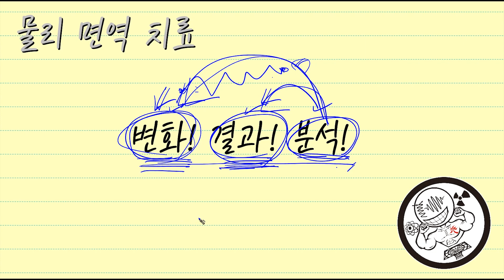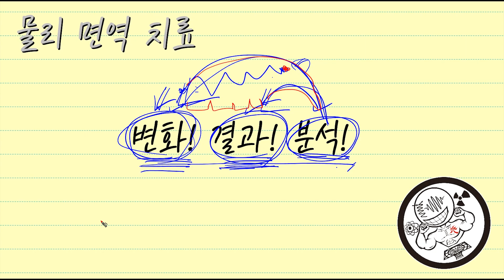물리 면역 치료 00일차 - 오리엔테이션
광쌤의 물리플렉스(Flex) [수능개념] 교재를 기반으로 하고 있습니다.